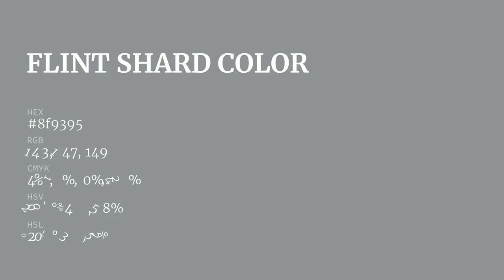Flint Shard color 8f9395 hex color - Grey color - Warm color 8f9395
What color is Flint Shard ? 8f9395 hex color - Grey color - Warm color 8f9395

Hex 8f9395 Color Code is also known as Flint Shard color.